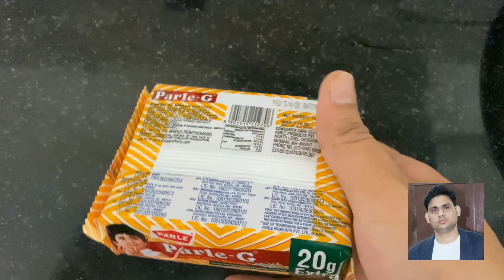पारले बिस्किट से बनायें अनोखे प्रकार से केक । बाज़ार बंद है तो घर पर ही बनाएँ बहुत ही कम समय में केक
ज़रूर ट्राई करें ।